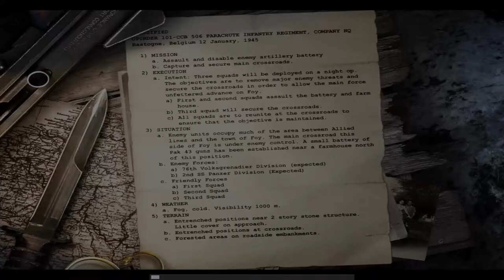Chronicle of War - 1945 January 13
Bastogne, Belgium
Private Riley

The video is reproduced from the video game Call of Duty: United Offensive.